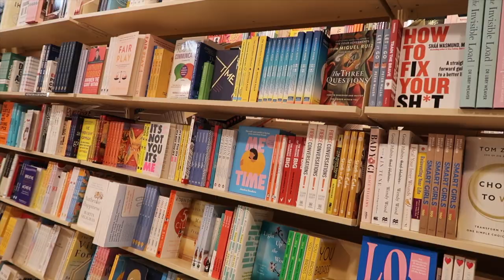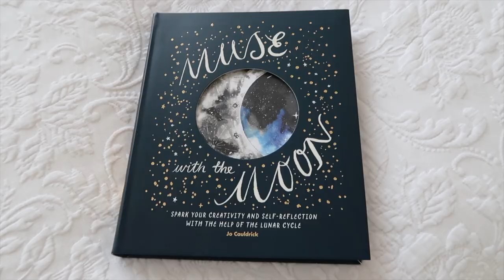BRUNCH, RELEASING A BOOK & GETTING INTO A NEW ROUTINE | Weekly Vlog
This week’s video is filled with a little bit of everything! I go for brunch at Bentwood in Fitzroy, tell you about my book, catch up with my friend Jess for her birthday AND show you how I’m balancing my work and personal schedule! Let me know what you think of this kind of vlog, and whether or not I should start a new weekly series.

SOCIAL
Instagram & Facebook: @frenchybychelseaelizabeth